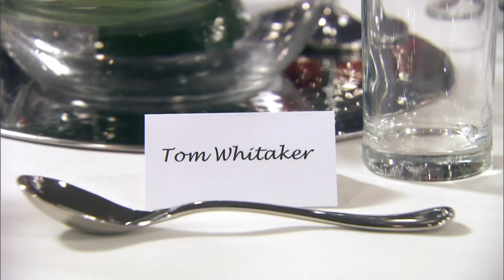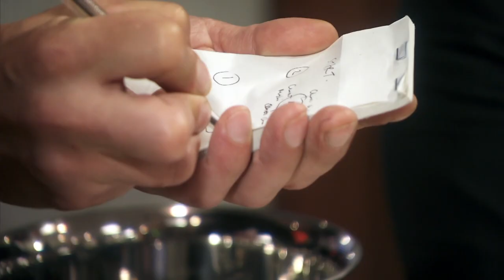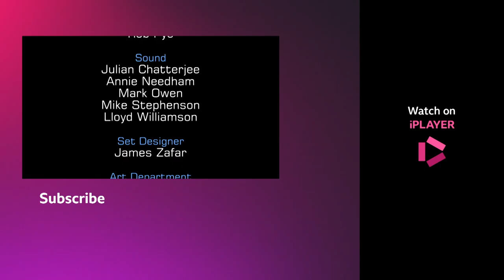The Final 12 in MasterChef UK Meet Each Other | S08 E04 | Full Episode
MasterChef UK S08 E04 Full Episode: The remaining 12 amateur cooks have a baptism of fire as they face each other in the MasterChef kitchen for the first time. Not only do they have to be at the top of their game to ensure good food on time, but their guests for this pressure cooker of a challenge are a group of people who know exactly how high the MasterChef standards are - a selection of previous MasterChef winners and some of last year's finalists. Each of the cooks is allocated a course and then they have just one hour and 30 minutes to prepare the meals.

With John overseeing the kitchen, the pace and the tension is immense for the amateurs to deliver their own food to the incredibly discerning diners. The stakes are high and heat is truly on - who will be able to deliver perfect plates, and who will crack under the pressure and reach the end of their MasterChef journey?